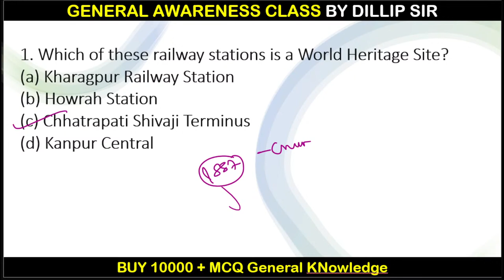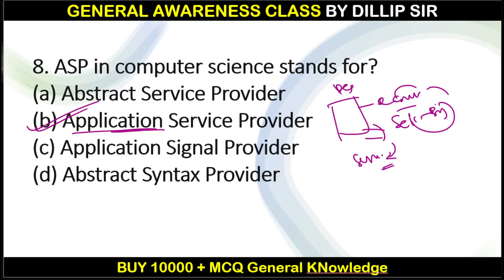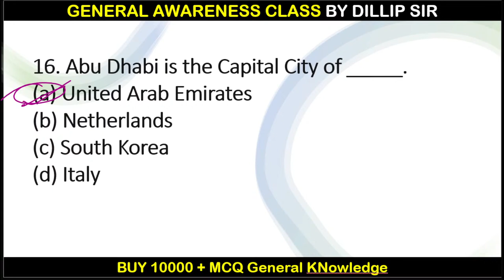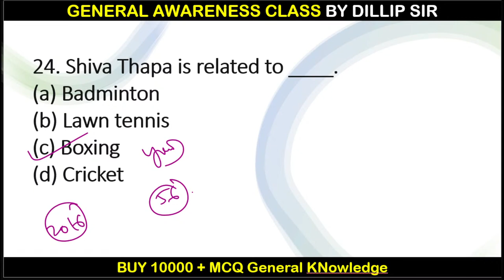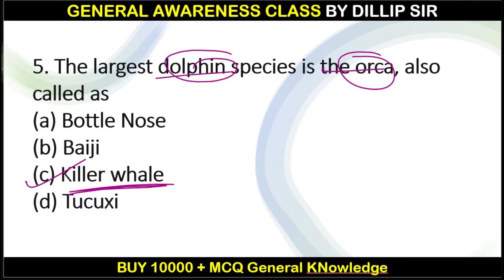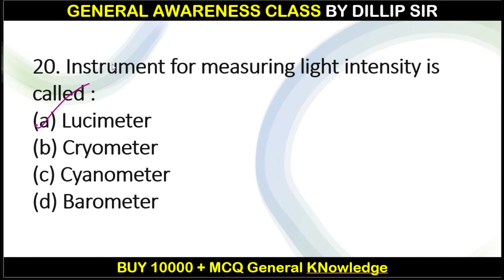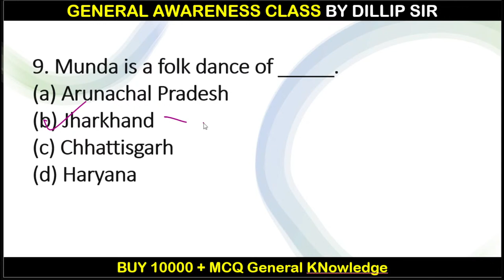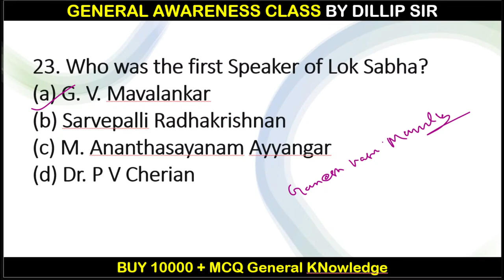"Test Your General Knowledge of Odisha with These Competitive Exam Questions in Odia!" PEO, JA Exam